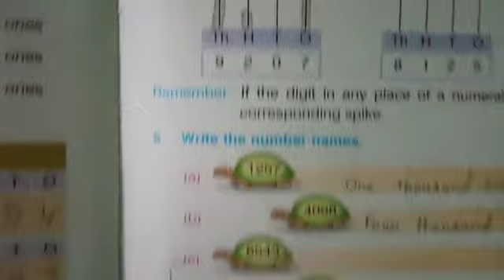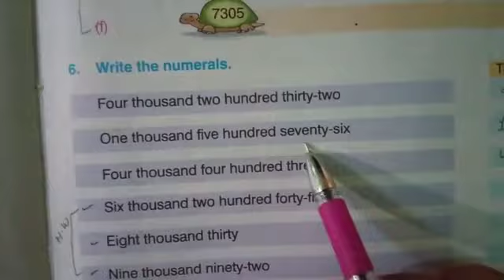class 3 maths chapter 1 exercise 1.1 Question 3 to 6